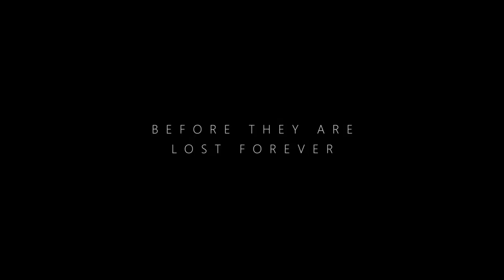Atomic Ghost Fleet - Trailer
Atomic Ghost Fleet heads to the Bikini Atoll, where an atomic bomb was detonated seventy years ago.